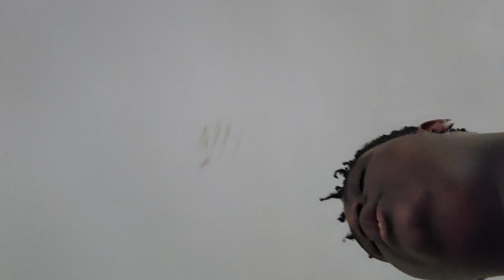Stop worried about other people and start worrying about yourself